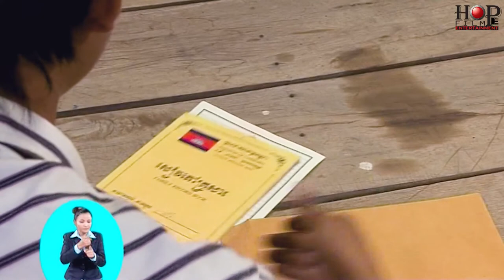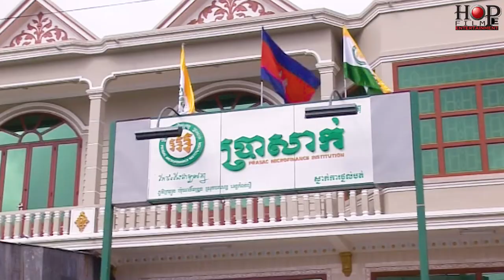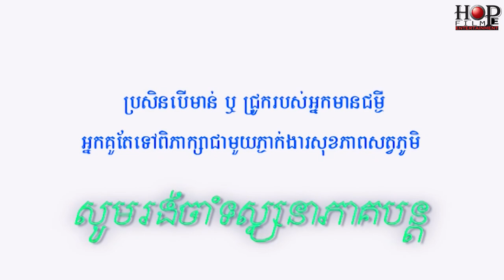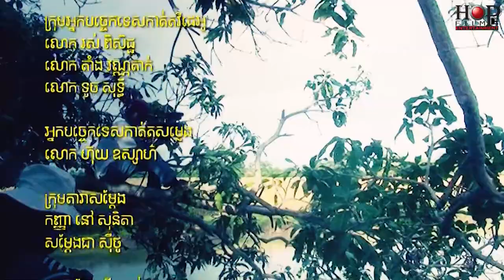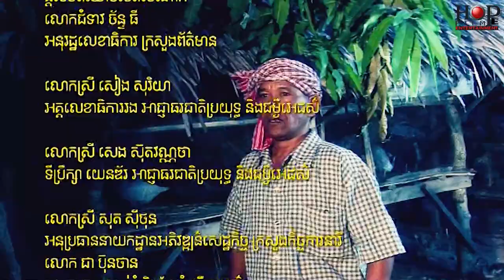រឿង ឈូកក្នុងបឹងភក់ ភាគទី១៩ [ Part 19 ]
ផលិត និងរក្សារសិទ្ទិដោយ : អង្គការ ឆេមស៍ CHEMS ឆ្នាំ2012
បង្កើតភាសារសញ្ញាដោយ :  Australian AID / Australian Rend Cross
ឧបត្ថម្ភដោយ  : អង្ការសាហប្រជាជាតិដើម្បីស្ត្រី UN WOMEN
ដឹកនាំសម្តែងដោយ លោក រស់ សុខម
បច្ចេកទេសថត Mr Heng Sovannara (HopeFilm)
បច្ចេកទេសសម្លេង លោក ហ៊ុយ ឧស្សា
បច្ចេកទេសកាត់តរូបភា លោក រស់ ពិសិត / លោក តាំង​ វណ្ណតាក់